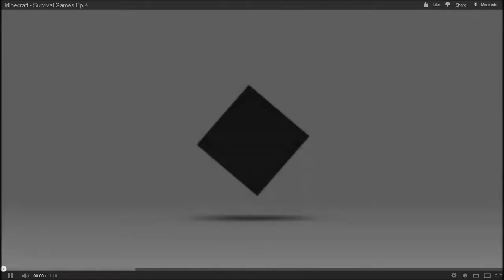Minecraft - Recovery of the Sacred Cake Part 3!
MINI-NINJA ALIENS HAVE ATTACKED AND HAVE TAKEN THE SACRED CAKE! IT'S UP TO FLAWN TO RETRIEVE IT! ..well, that cake is as good as gone.

Creators Youtube channel!